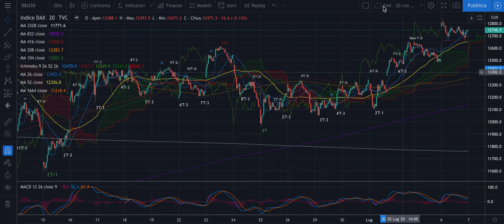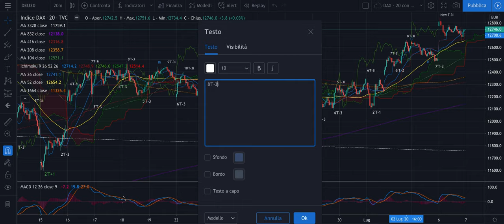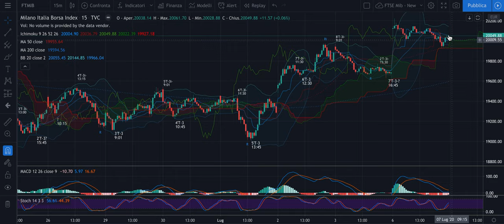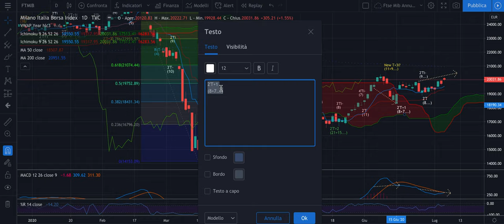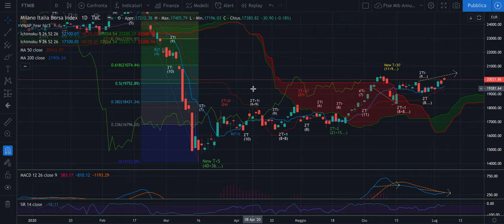DAX + FTSE Mib - Recap Evo del 6/07: Tendenza e Raccordi Ciclici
Buona sera,

Nel recap quanto successo nella giornata di oggi con alcune considerazioni su entrambi i mercati. Tante finte molto pesanti e Tendenza che continua a portarci a nuovi massimi prima della chiusura del T+2 mensile.

Buon ascolto.

Jacopo